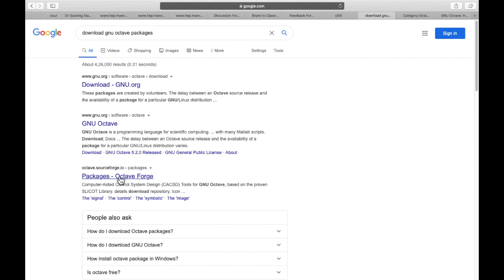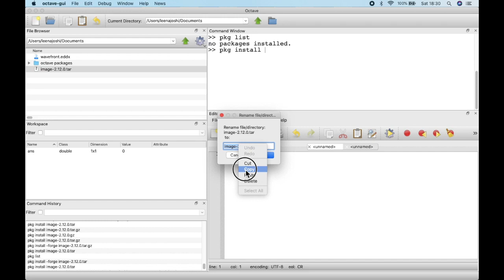How to Install Image Package in Octave For Mac (2022)